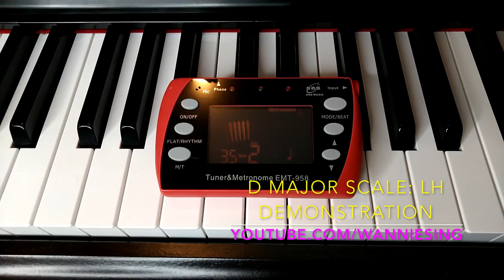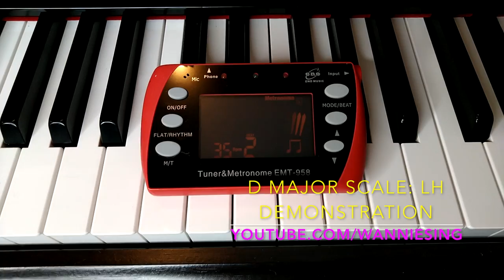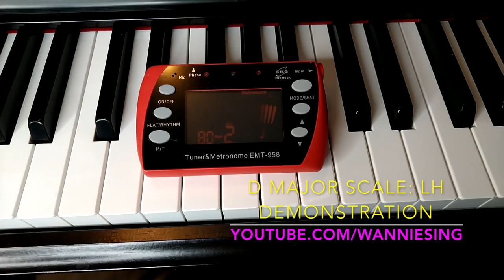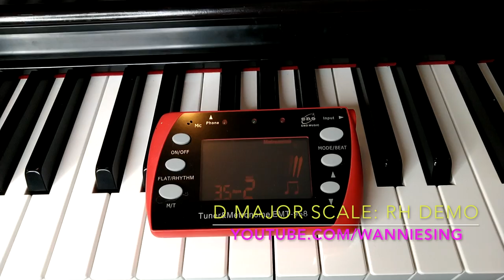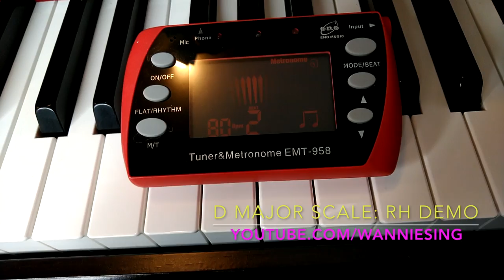10 minute practice on piano: D MAJOR SCALE (one octave demonstration)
This video is to demonstrate the very basic way of playing scales. I try to simplify each step as easy as possible. It's only one octave and the exercise is really short. Before you start playing, I recommend you to analyze the fingers of each notes- it will make your practice easy.